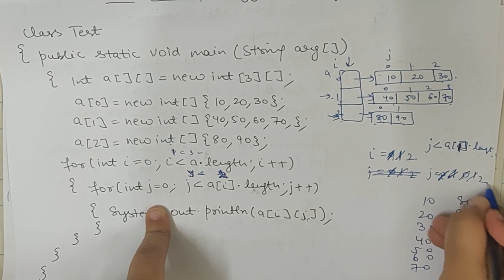Lecture 17 : Jagged Arrays in Java